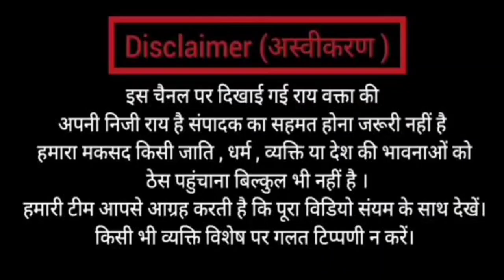Tiger Raja Singh on pfi's mission 2047 for India | Sanantan First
IFSC - CNRB0006479
Canara bank

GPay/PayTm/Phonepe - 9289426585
UPI :- vishalviews@ybl